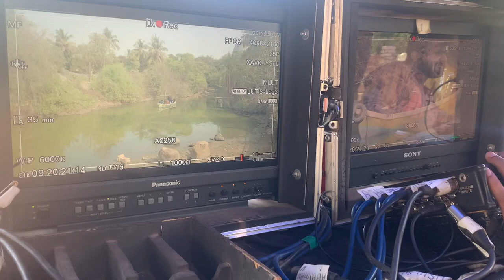Magarmacch in sindoorkeemat |last days